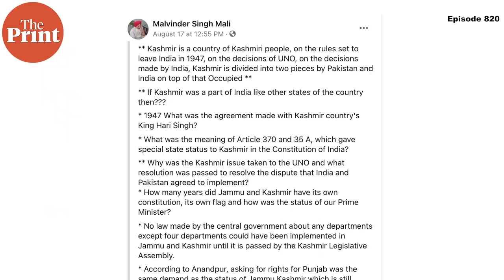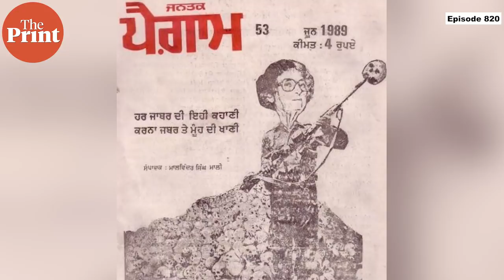How to set your own house on fire, pour oil on it & cheer on: watching Congress unravel in Punjab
In episode 820 of CutTheClutter, Shekhar Gupta on the latest turn in the feud between Navjot Singh Sidhu and Captain Amarinder Singh, why it’s as if the Congress is setting fire to their house, then blocking the fire brigade & pouring more oil.